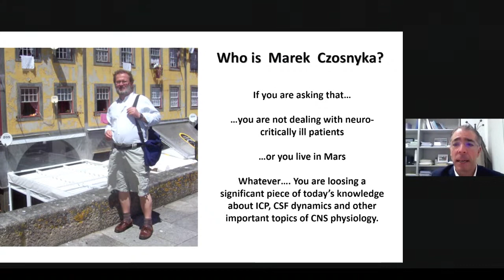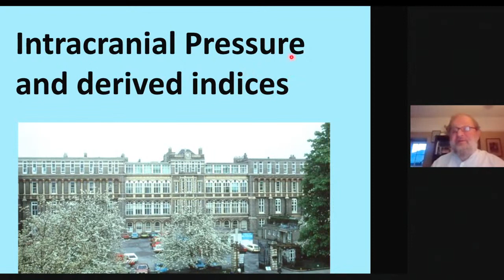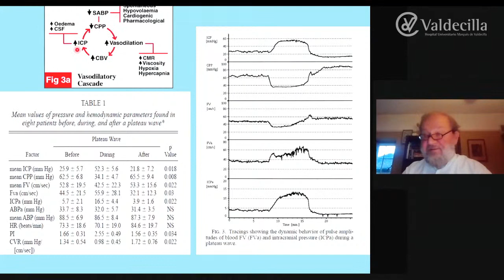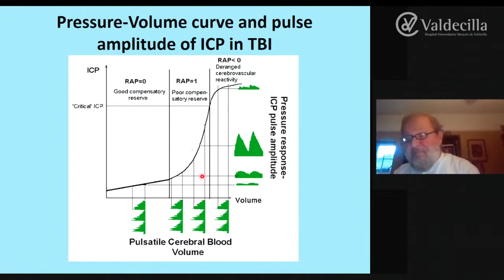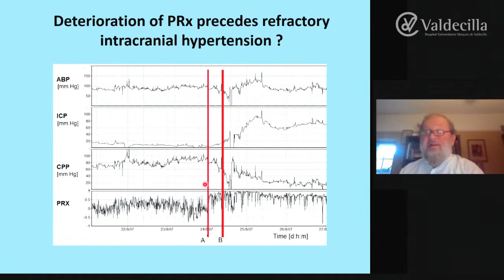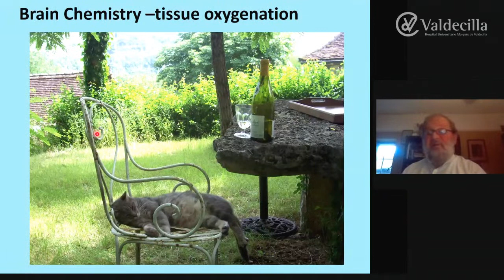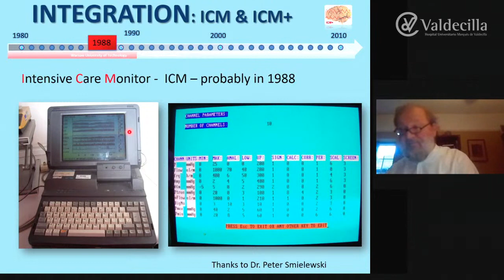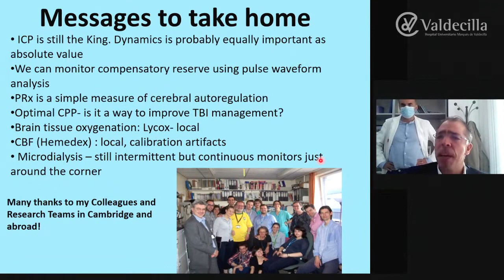Current concepts in invasive multimodal monitoring of neuro-critically ill patients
Marek Czosnyka
 University of Cambridge Professor of Brain Physic